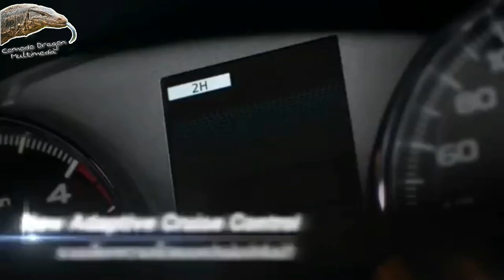Forza Horizon 5 (TH) | EP.357 | Mitsubishi Lancer Evolution VI (1999)